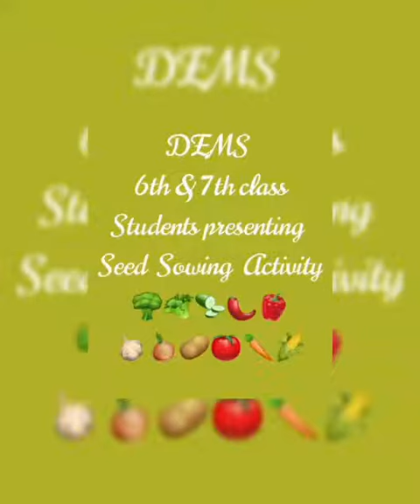🎉Seed Bank.... Plantation .... Organic Veges.....@DEMS only ...🥗🌱🌿🍃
Video from Pallavi Pansare